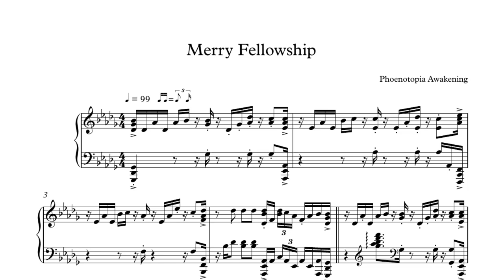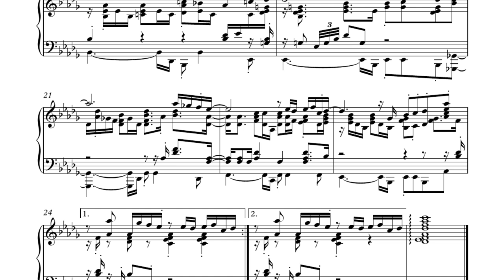Phoenotopia Awakening - Merry Fellowship - Piano Cover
A fun song from a hidden indie gem. Sadly, the devs said they earned less than minimum wage on this game feelsbadman

0:00 A
0:19 B
0:58 A
1:17 B